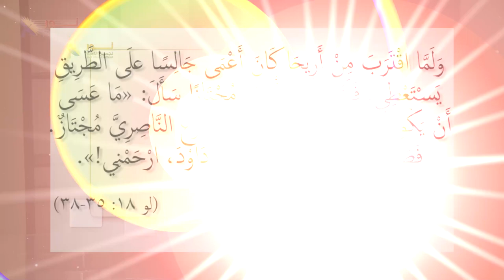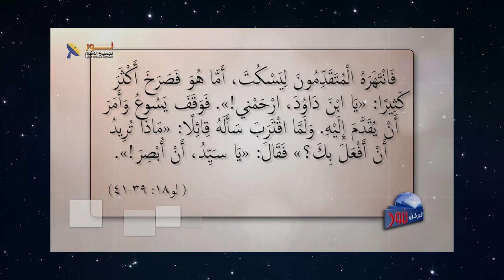598 ما هو الاستنتاج المنطقي من معجزة شفاء الأعمى؟